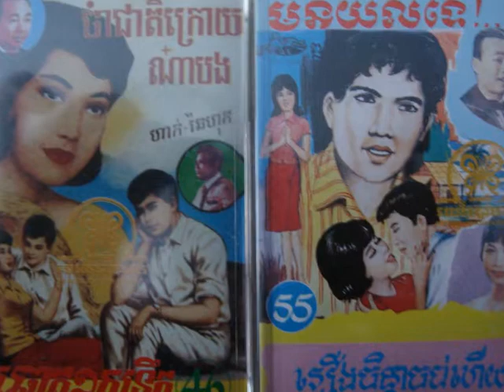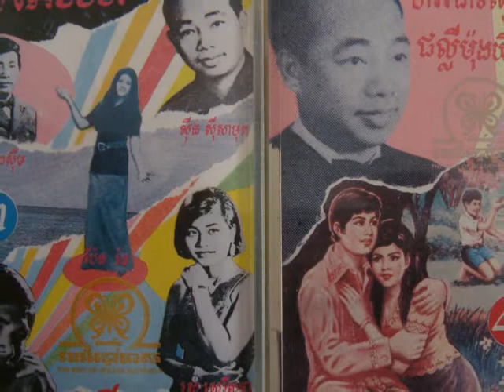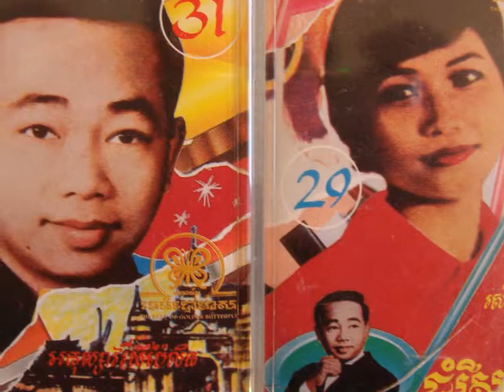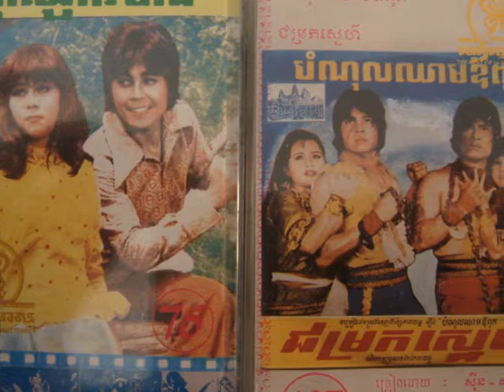Loeuk Savart And So Savoeun - Roub Akrok